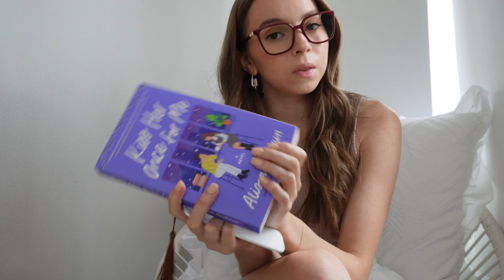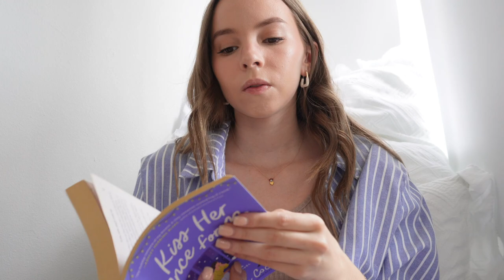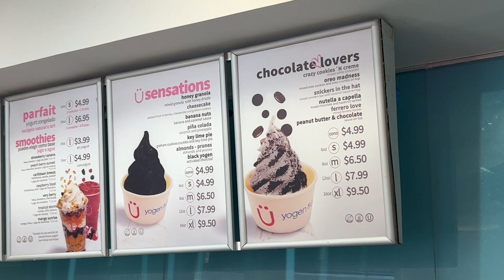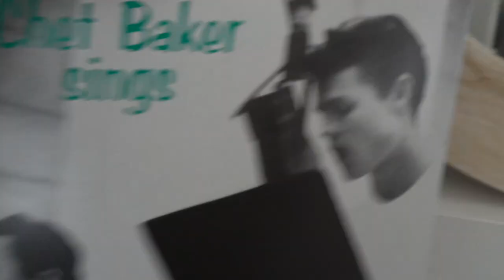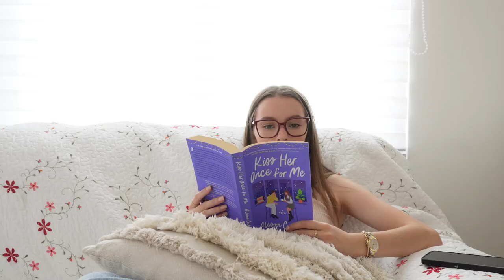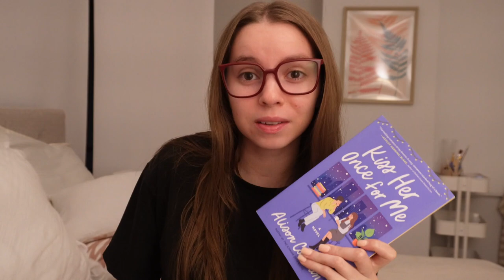fall reading vlog 🍁👻🎃 (reading vlog, fall decor, reading nook, tbr series)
VIDEO TOPIC - fall reading vlog 🍁👻🎃 (reading vlog, fall decor, reading nook, tbr series)

THE LATEST CHAPTER PODCAST✨

FAQ
♡ What Camera do you use? - Sony ZV-E10 w/ Sony lens